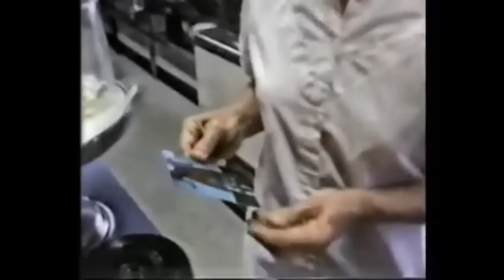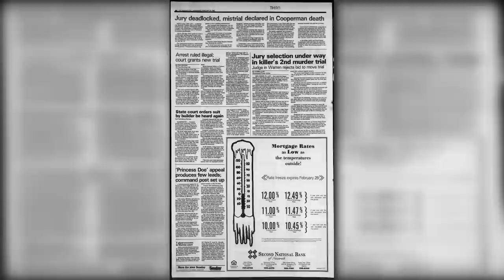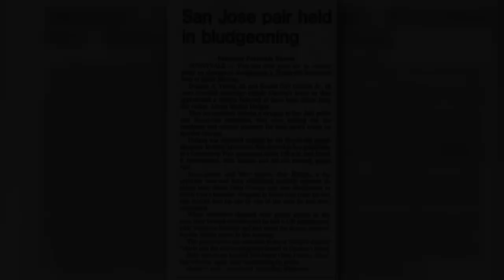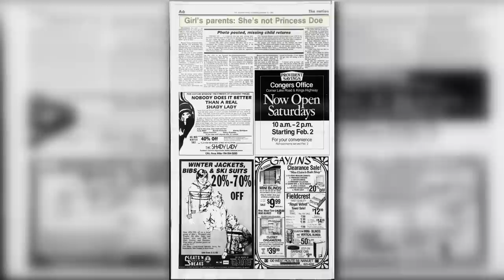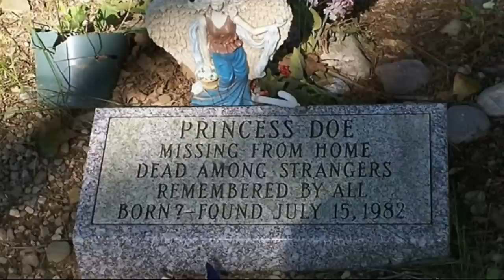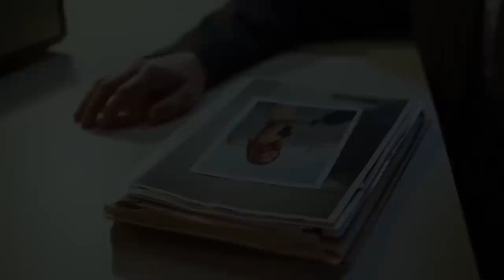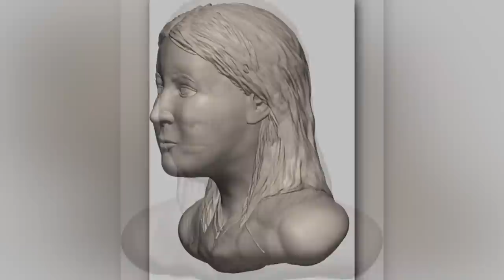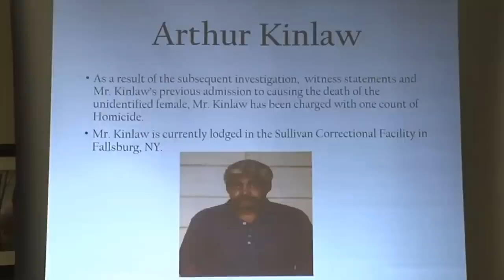IDENTIFIED AFTER 40 YEARS | PRINCESS JANE DOE | UNIDENTIFIED VICTIM | SOLVED CASE | DAWN OLANICK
The mysterious story of an unknown victim (Jane Doe) found at the Cedar Ridge Cemetery in 1982 has been solved 40 years after the murder. The legendary "Princess Doe" case has finally been cracked. This case is one of the most famous in the world and many amateur detectives tried to solve it for decades.